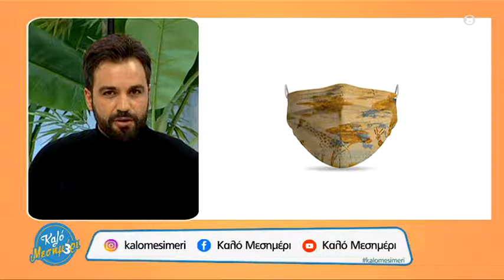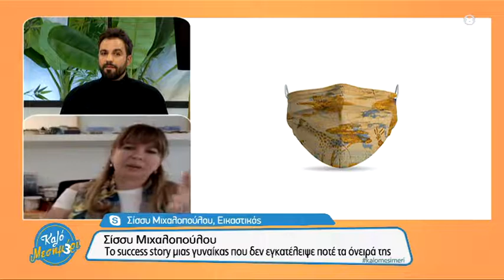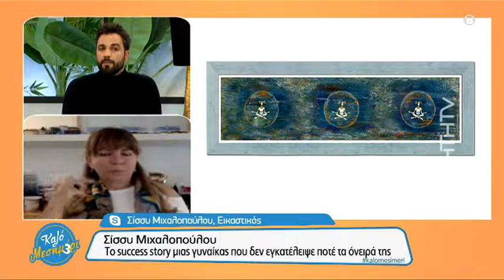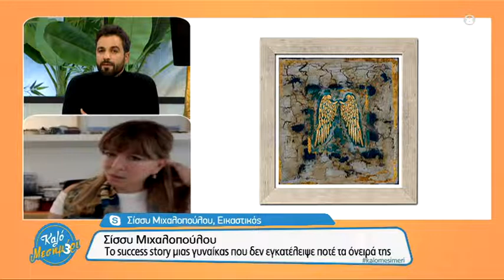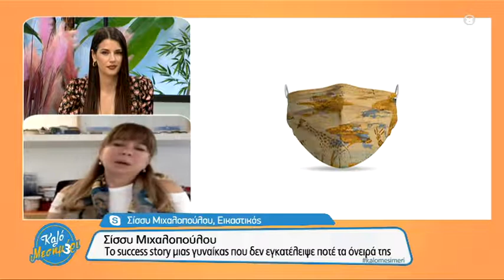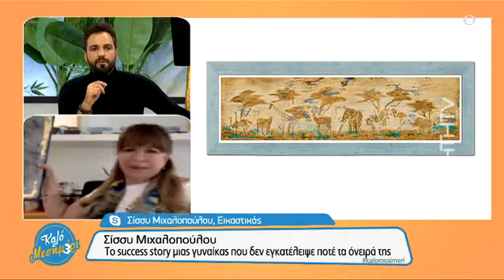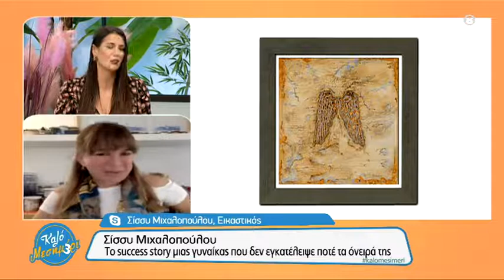Από τραπεζίτισσα σε ... διακεκριμένη εικαστικό! Η Σίσσυ Μιχαλοπούλου μας λέει ''Καλό Μεσημέρι''